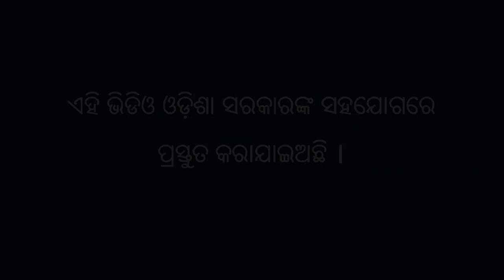ଧାନ ଚାଷରେ ଦେଖାଯାଉଥିବା କିଛି ଅନିଷ୍ଟକାରୀ ରୋଗ ପୋକର ନିୟନ୍ତ୍ରଣ